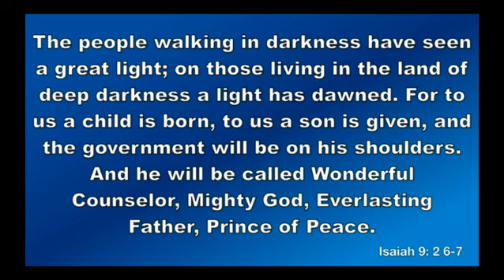Darkness to Light 11pm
Pastor Chris's 11pm Christmas Eve Message.